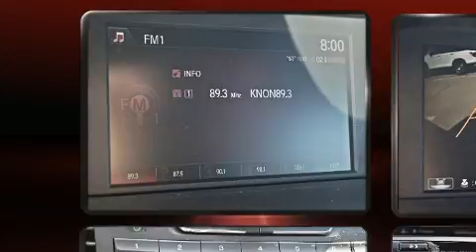2017 Honda Accord Sport in McKinney, TX 75070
Get excited about the 2017 Honda Accord. With fewer than 35,000 miles on the odometer, this 4 door sedan prioritizes comfort, safety and convenience. Under the hood you'll find a 4 cylinder engine with more than 170 horsepower, and for added security, dynamic Stability Control supplements the drivetrain. All of the premium features expected of a Honda are offered, including: a tachometer, speed sensitive wipers, an outside temperature display, front bucket seats, remote keyless entry, cruise control, and a split folding rear seat. Side curtain airbags deploy in extreme circumstances, shielding you and your passengers from collision forces. This vehicle has achieved Certified Pre-Owned status, by passing Honda's comprehensive certification process, including an exhaustive 150-point inspection! We know that you have high expectations, and we enjoy the challenge of meeting and exceeding them! Stop by our dealership or give us a call for more information.